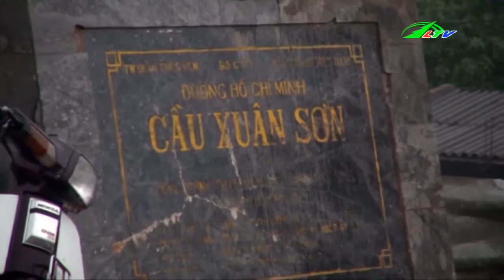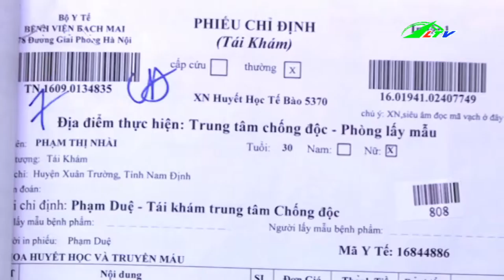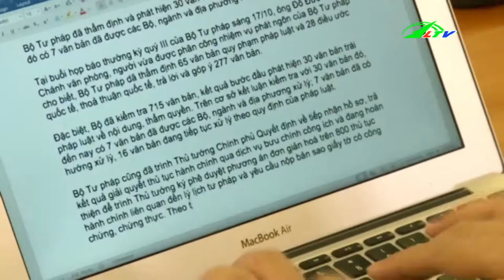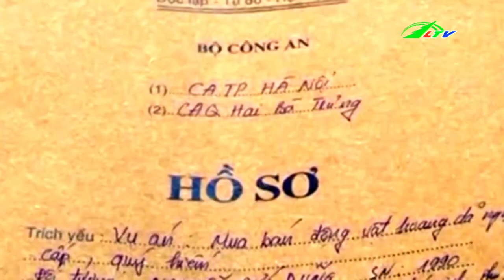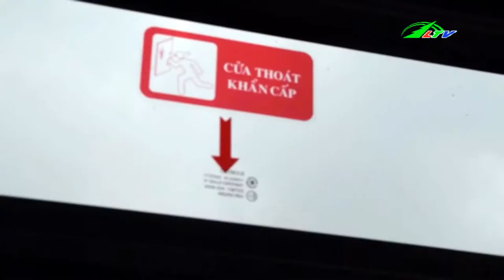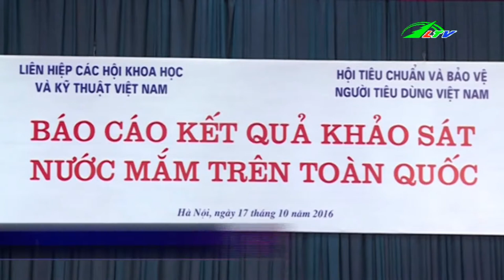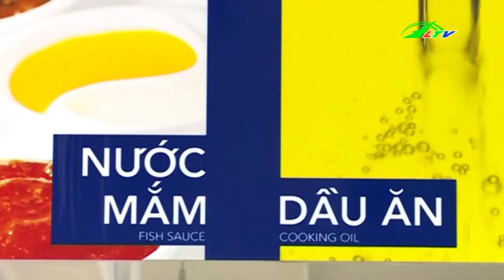Buôn Bán RÙA TRÁN VÀNG Trái Phép | Tâm Điểm 365 Lâm Đồng TV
Buôn Bán RÙA TRÁN VÀNG Trái Phép